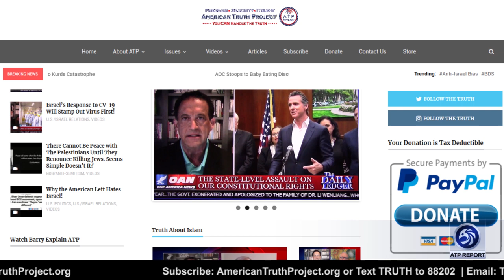The Hidden Truth About The Covid-19 Economic Cure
An ATP Report Production - In this segment of Nussbaum in the News, Barry Nussbaum appears on Crave News with Kent Emmons, Madison Brodsky, Peter Van Voorhis, and Brandon Mills. Kent and Barry talk about the $2.2 billion CARES Act.